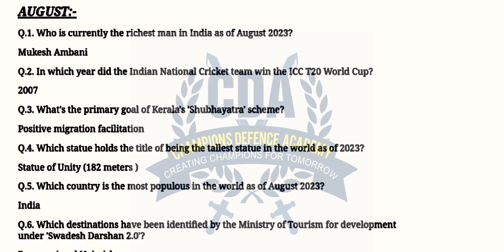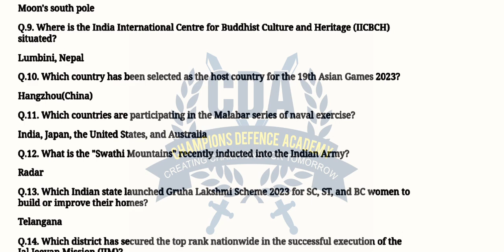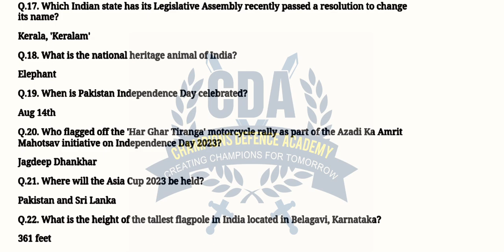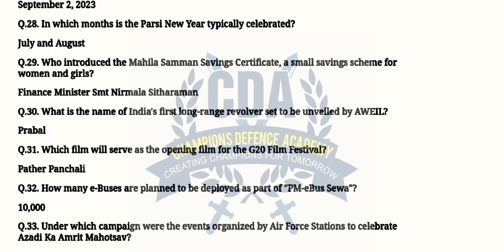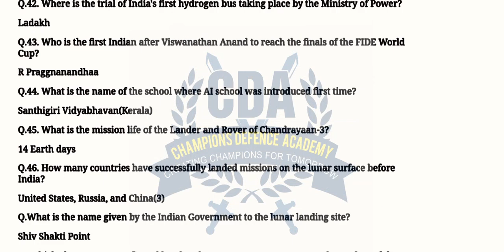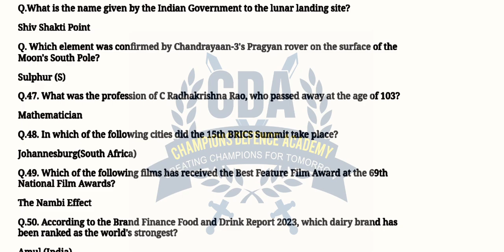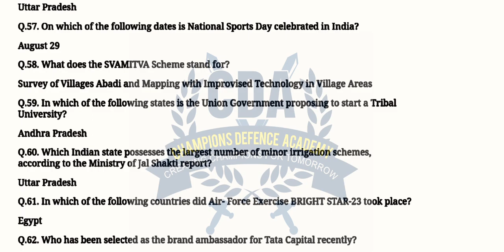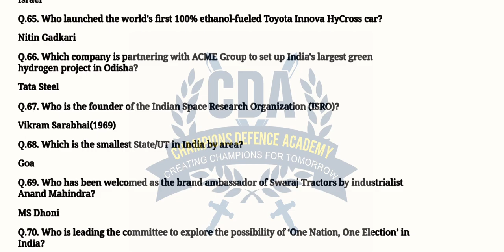Current Affairs August 2023 | For all Competitive Exams | part 4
Here's the new video ~
👉🏻 In this video we are sharing the Current Affairs for the month of August 2023..

Hello Friends,🙋
✔️We, The Champions Defence Academy, Dehradun.
Is the best and leading Academy in, Dehradun.
We provide the Coaching Classes in the field of, RIMC, RMS SainikSchool, nda, cds, afcat ota, ta, mns, armygd, All defence Exams

✔️We have the best and experienced team of faculties and staff.

✔️We provide the Tutorial Classes upto 12th for all subjects and all Boards.

✔️We have separate batch facility for boys and girls.
We have the hostel with A1 facilities. We provide the students purely homely environment.
We not only give the students best education but even we work on their overall development.
Our moto is to give the best officers in Defense Forces.

✔️We want to make them a better human with kind heart.

visit our Academy,
🏢 Head office, C-5, Nehru Colony, near Fountain Chowk, Dehradun.

🏬 Second Branch: Chandmari , Dudhli Road Doiwala Dehradun Uttarakhand.

✔️• Link of our intro video~

👍🏻•Sainik School list in India -

SainikSchoolRewa, Madhya Pradesh
SainikSchoolPurulia, West Bengal
SainikSchoolPunglwa, Nagaland
SainikSchoolNalanda, Bihar
SainikSchoolManasbal, Jammu and Kashmir
SainikSchoolNagrota, Jammu and Kashmir
SainikSchoolLucknow, Uttar Pradesh
SainikSchoolKunjpura,Karnal, Haryana
SainikSchoolKalikiri, Chittoor, AP
SainikSchoolKorukonda, Andhra Pradesh
SainikSchoolKodagu, Karnataka
SainikSchoolKapurthala, Punjab
SainikSchoolImphal, Manipur
SainikSchoolGopalganj, Bihar
SainikSchoolGoalpara, Assam
SainikSchoolGhorakhal, Uttarakhand
SainikSchoolChittorgarh, Rajasthan
Kittur Rani Channama Residential
SainikSchoolBijapur, Karnataka
SainikSchoolBhubaneswar, Orissa
SainikSchoolBalachadi, Gujarat

👍🏻•RMS list in India -

RMS Chail, Himachal Pradesh
RMS Dholpur, Rajasthan
RMS Ajmer, Rajasthan
RMS Bengaluru, Karnataka
RMS Belgaum, Karnataka

👍🏻•RIMC list in India -

RIMC Dehradun, Uttarakhand

RIMC Dehradun, Uttarakhand
RMS Dholpur, Rajasthan
RMS Ajmer, Rajasthan
RMS Bengaluru, Karnataka
RMS Belgaum, Karnataka
ChampionsDefence Academy
Champions Defence Academy Cda
BestMilitary schools coaching
BestSainik school coaching
BestRimc coaching
BestRIMC SS RMS coaching in Dehradun
BestRIMC SS RMS coaching in Uttarakhand
BestRIMC SS RMS coaching in India